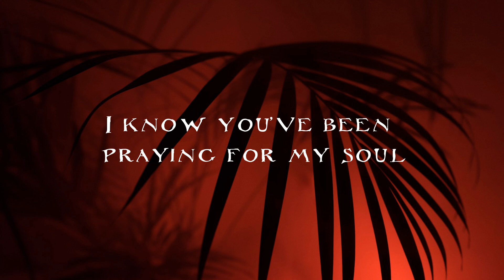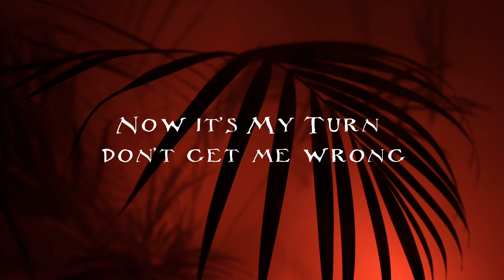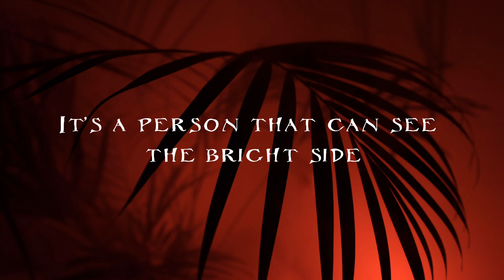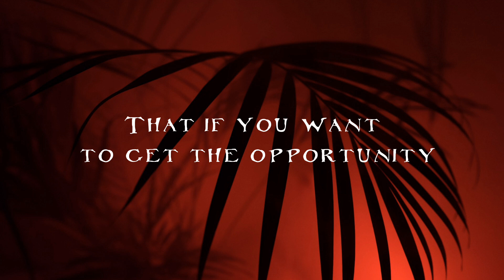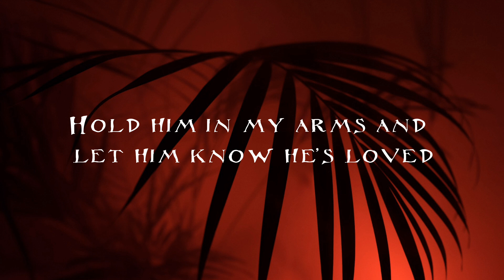NF - Hope (Lyrics)